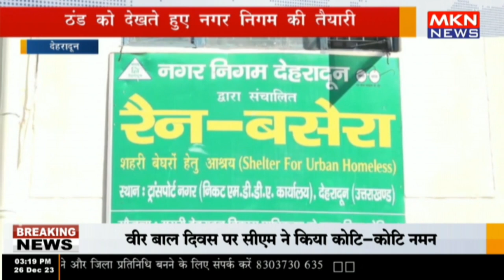देहरादून - ठंड को देखते हुए नगर निगम की तैयारी